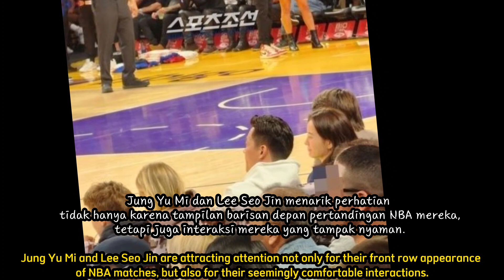Jung Yu Mi Terciduk Nonton Basket Bareng Aktor Lee Seo Jin Di LA, Agensi Beri Respons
jung yu mi
lee seo jin
hook Entertainment
actor lee seo jin
actress jung yu mi
jung yu mi update
lee seo jin update